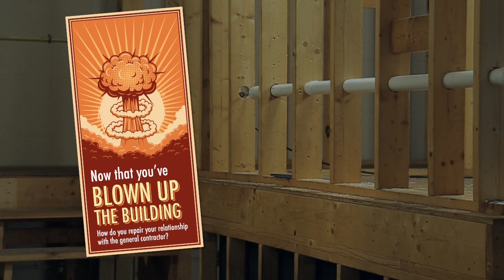Air Testing Your Plumbing System Guidelines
Guidelines for air testing your dwv plumbing system.